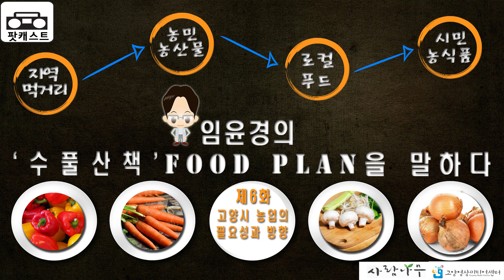수풀산책 - 제6화 - '고양시 농업의 필요성과 방향.'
고양영상미디어센터와 마을미디어 사람나무가 함께 만든 팟캐스트입니다. 수풀산책은 푸드플랜이 무엇인지 설명하는 팟캐스트 방송으로 고양시도 하루빨리 푸드플랜을 만들어야 한다는 절박함과 우리나라 푸드플랜을 시행하는 시도의 사례 발표 등을 알리는 팟캐스트입니다.